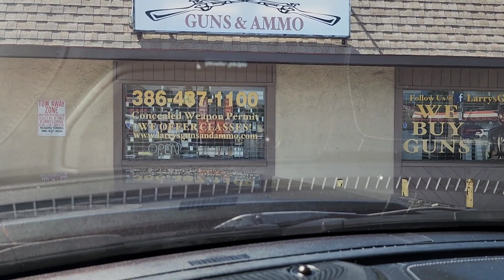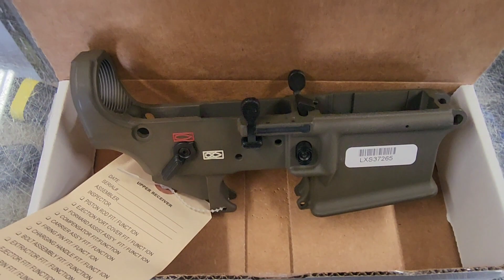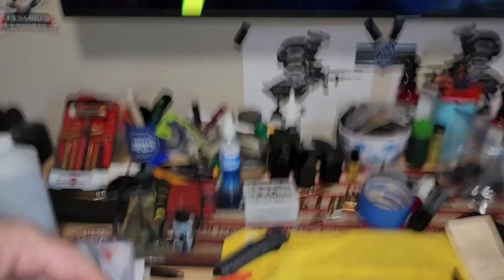LMT MARS ODG